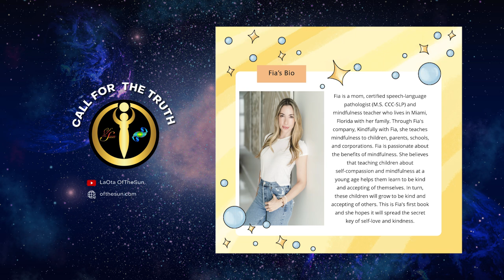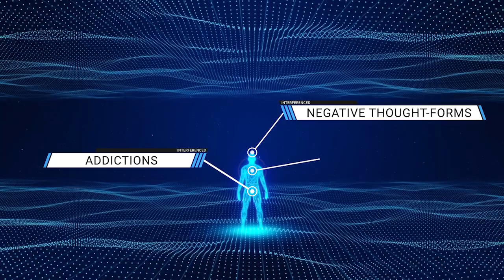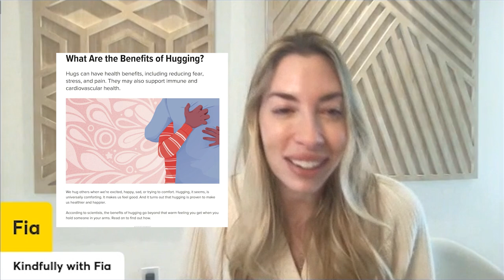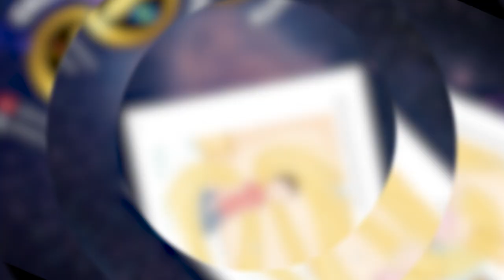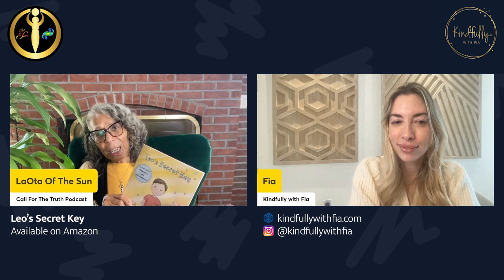Teaching Mindfulness & Self Compassion to Children - Interview with Author Fia Aliotta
Having the tools to heal our relationship with ourselves is necessary for finding balance in life, not only for adults but most especially for children. In this episode of Call For The Truth, LaOta interviews mindfulness teacher and pediatric speech-language pathologist Fia Aliotta on her new book, "Leo's Secret Key: A Children's Book about Mindfulness and Self-Compassion".

Leo’s Secret Key teaches children how to regulate their big feelings and emotions through mindful breathing and other mindfulness-based techniques. Practicing mindfulness helps children reduce stress and feel calm, especially when they are feeling anxious, frustrated, upset, or angry. Practicing mindfulness helps to build self-awareness, confidence, and resilience - all qualities we want our kids to develop.

About Fia:
Fia is a mom, certified speech-language pathologist (M.S. CCC-SLP), and mindfulness teacher who lives in Miami, Florida with her family. Through Fia’s company, Kindfully with Fia, she teaches mindfulness to children, parents, schools, and corporations. Fia is passionate about the benefits of mindfulness. She believes that teaching children about self-compassion and mindfulness at a young age helps them learn to be kind and accepting of themselves. In turn, these children will grow to be kind and accepting of others. This is Fia’s first book and she hopes it will spread the secret key of self-love and kindness.

☀️Purchase Leo's Secret Key at Amazon!

☀️Purchase Call For The Truth Book here!

LaOta Rassoull is the Guiding Force, Architect, and CEO of Of The Sun – a business enterprise specializing in Highly Evolutionary Products, Services, and Classes.